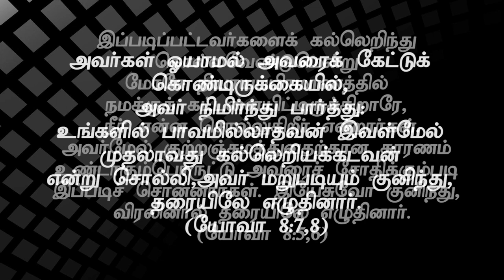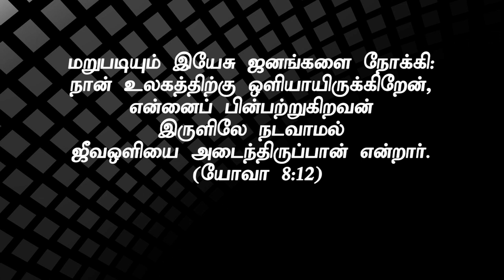"Religious Spirit vs Grace Spirit "(HD) OCt 22th 2019 Today's Promise with Bro.D.Jestin (DD1)